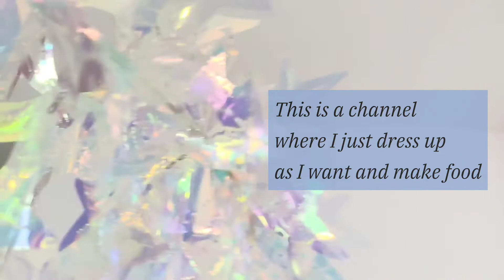Cooking a healthy tofu yogurt cake. Special Appearance : Bear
Thank you for visiting pumaa's kitchen.
Today I'm cooking healthy tofu yogurt cake.
This is a channel where I just dress up as I want and make food.
I'll try to make it as easy as possible.

I'm not as good as the real cosplayers.
But I love silver, gray and white-haired characters!

I'd be happy to come see you again if you'd like.

I made this based on a recipe from Cookpad.
Thanks for all the delicious recipes.

This time, I have the help of a bear to prevent cleavage

silver hair
white hair
gray hair
I want to be 2.5 dimensional
#2.5 dimensions
Healthy Desserts
Healthy snacks
I want to be a pretty girl